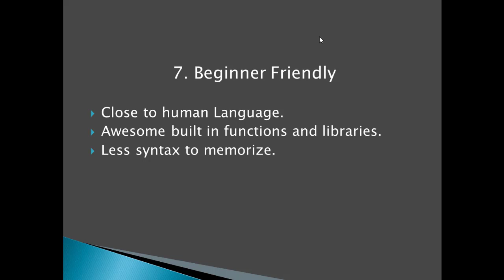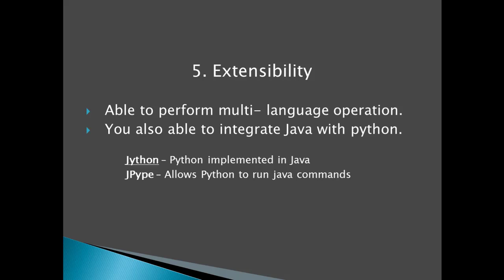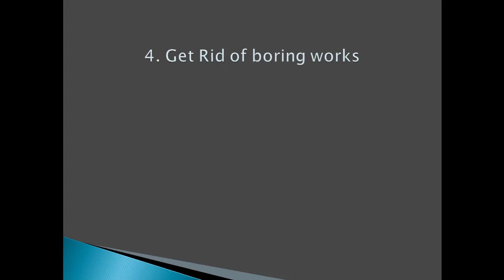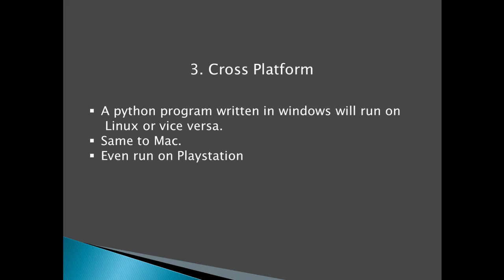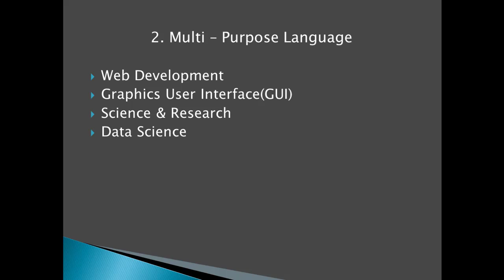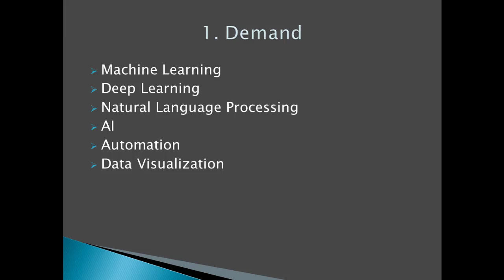Why Learn Python || 7 Reasons To Learn Python in 2020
In this video we will talk about 7 reasons to choose python. Python is one of the most demandable and popular language in the whole world.
You need to learn python because it has most powerful libraries. It has awesome function which we will discuss in this video.
Learning python is not very tough. It has simple syntax than other languages.
Why python is so popular?
It's because
1.it is beginner friendly
2. Easy to learn
3. Simple syntax
4.Awsome built in library and module
7. Extensibility
8.Uses in Data science, AI etc.

You will know about all about this in this video.